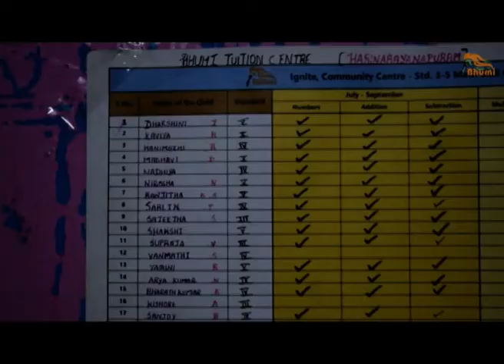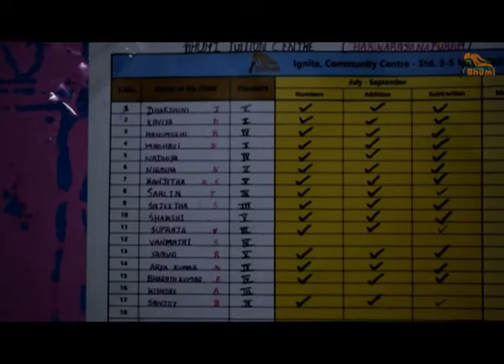Bhumi's community development through education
Bhumi provides comprehensive education to 25,000 children across India. This video captures its community development programme that works directly with children in improving their learning outcomes. What more than involving the parents in this journey?